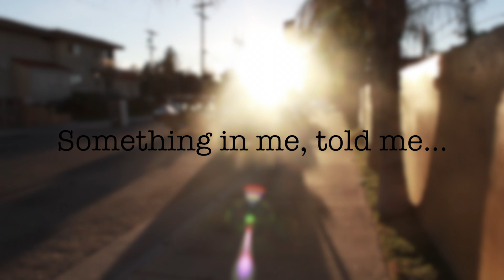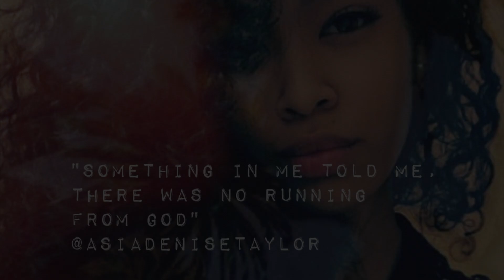Super Saved Sunday - No Running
Hey youtube Babies and Lovers!!
Its your girl- Charlie Cakes sending you lots of Sunday sweetness, soul, sunshine and strength.

Those who are close to me know that I like to think of myself as "Super saved". There's not a day that goes by where I don't think of God and Christ my savior. I am in no way perfect but I know that the love our savior has for us is. I just wanted to share snippets of real conversations I have with my friends and siblings in Christ.  This is my friend Asia, a model and artist who is on fire for God. It is people like her who encourage me in my own journey with Jesus.

 I hope this blesses you! I love you! lots and lots.

Connect with Asia on Instagram: @asiadenisetaylor

Sending all my youtube babies and lovers lots and lots of love!!